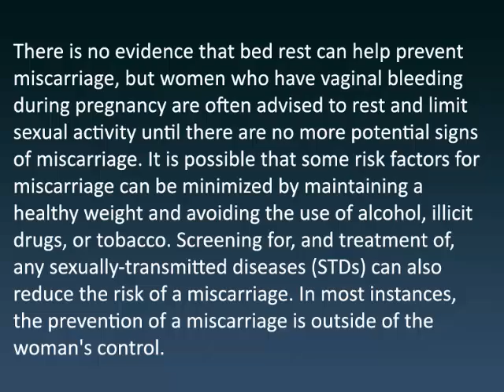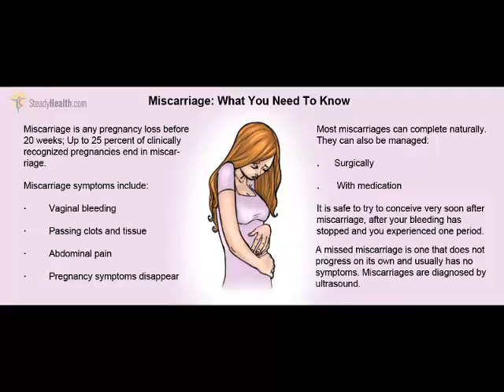How To Treat Abortion